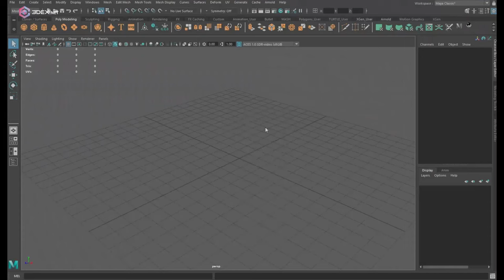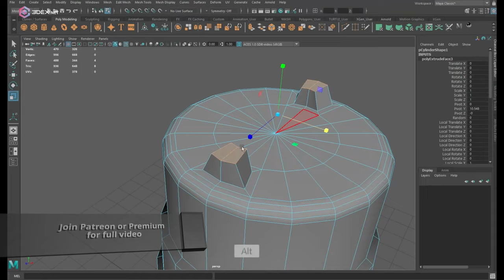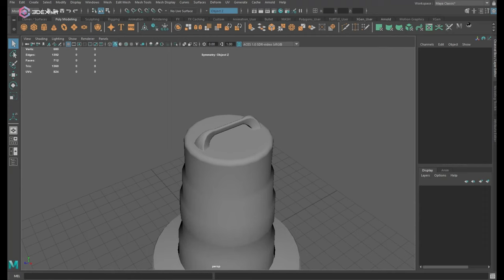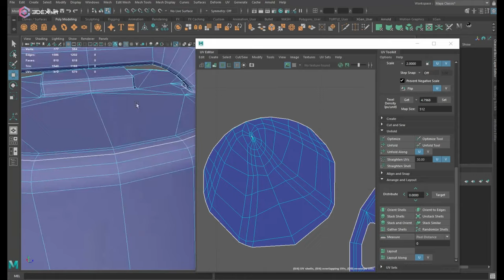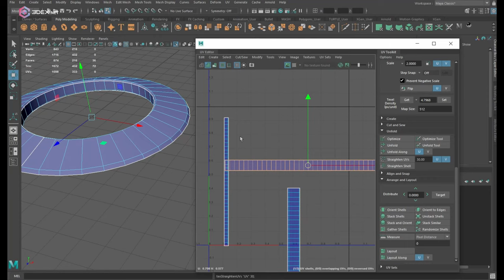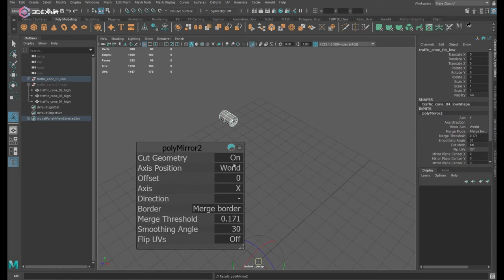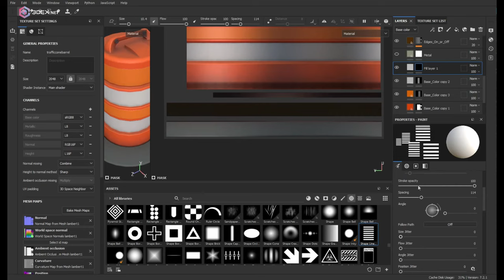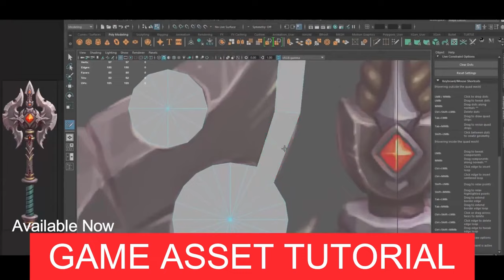Stylized Street Traffic Cone Barrel in Autodesk Maya 2022 and Substance 3D Painter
W- move
E- rotate
R- scale
1 - standard mode
2- subdivision mode with cage
3- subdivision mode
4- wireframe
5 - shaded mode
6- texture mode

__Music : Xcom Enemy Unknown